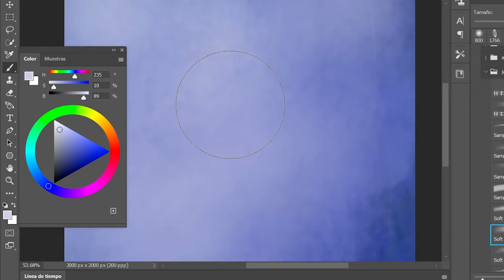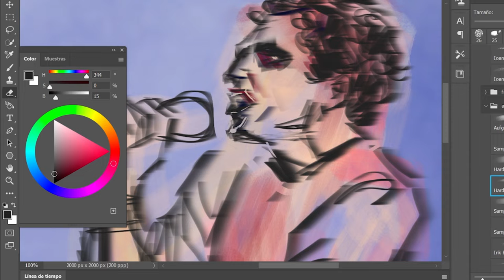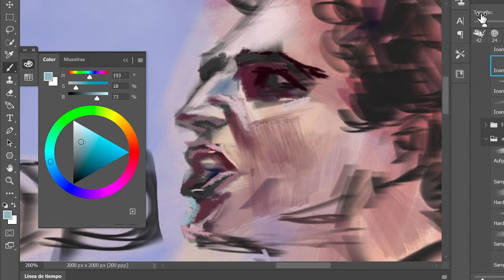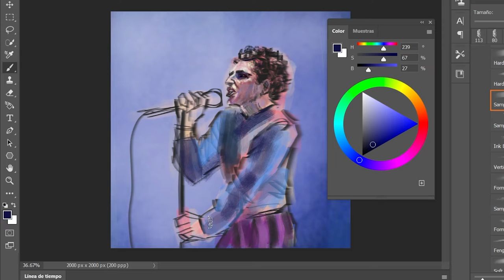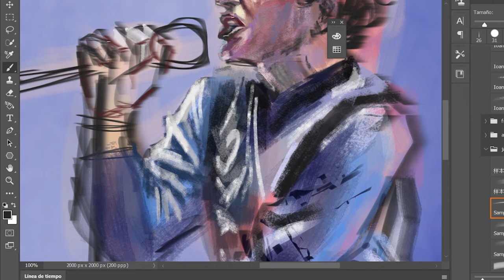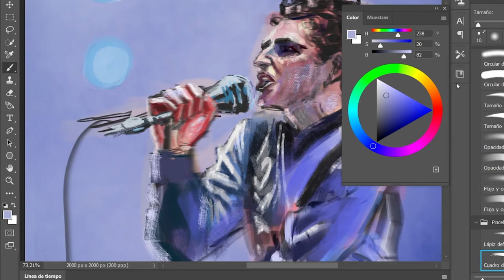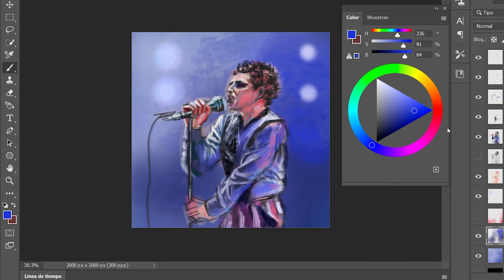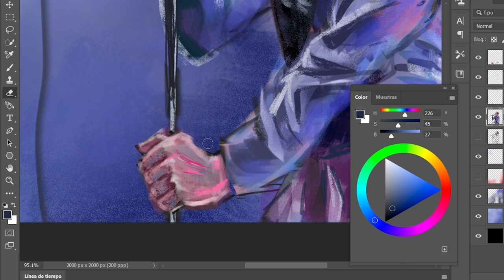Miguel Rios (timelapse)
Time lapse of a 2h30 painting, done in photoshop.